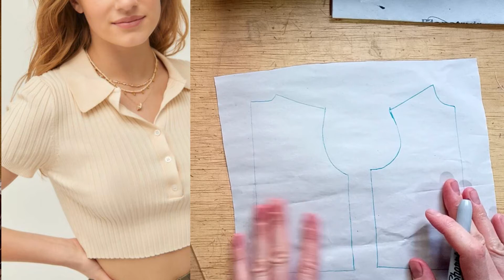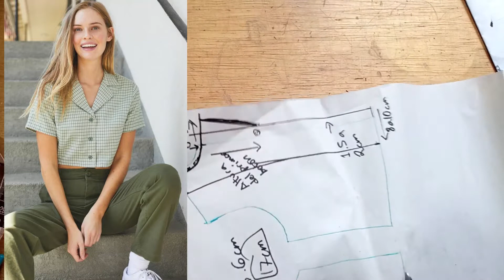Cómo hacer el patrón del CUELLO SPORT 👚 Trazo BÁSICO de CUELLO 💚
Aquí podrás aprender a cortarla, a coserla y a utilizar este hermoso cuello en diferentes diseños

Este tipo de CUELLO es clásico en UNIFORMES empresariales y escolares, además es el que se utiliza en las playeras tipo POLO.
¡Pero no creas que escribo esto para limitarte! HAY UNA ENORME CANTIDAD DE DISEÑOS QUE PUEDES HACER A PARTIR DE ESTE BÁSICO 💚💚No te pierdas este video, estoy segura de que hará volar tu imaginación.

Si aún no sabes cómo hacer los patrones básicos del talle, puedes ver el siguiente video

¿Tienes DUDAS, comentarios o un proyecto en el que TE GUSTARÍA QUE TE AYUDE en futuros videos?

Estoy comenzando una pequeña comunidad de Facebook, ¿buscas tener un espacio para compartir información y experiencias sobre patronaje y costura? ESTE ES TU LUGAR